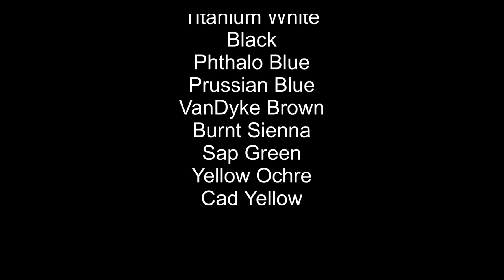Hidden Retreat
Peace, quiet and no stress...a secluded place where a person can  get away from all the noise, to think or to meditate.
Warm colors, warm sun, evergreens, rocky slopes with mossy highlights.      A waterfall that flows into a stream. A cozy cabin with a pier.
You'll love painting this peaceful get-a-way.